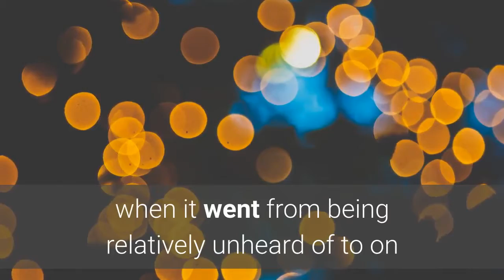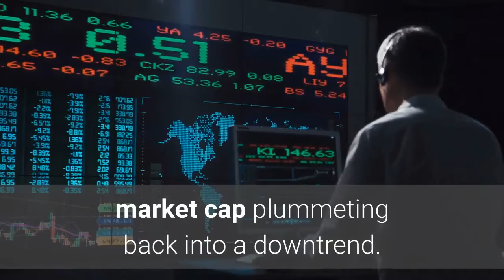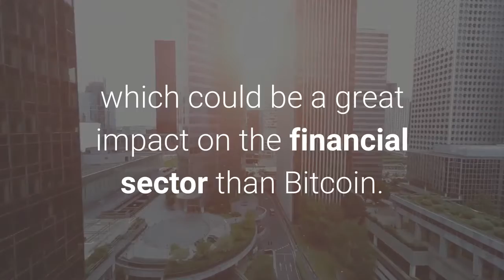Stablecoins Could Be Crypto’s True Killer App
During the crypto hype bubble and Bitcoin’s meteoric rise, speculation ran wild due to the incredible potential the emerging technology could bring to the world, if only the technology could find its “killer app” – something that makes the technology a must-have addition to daily life. While a clear killer app never arrived, there’s evidence growing that stablecoins may be it, and it could be harmful in the long run for Bitcoin and other cryptocurrencies. Throughout the cryptocurrency industry’s young history, the entire story has been predominantly about Bitcoin and its unstoppable rise. The cryptocurrency took the world by storm in late 2017, when it went from being relatively unheard of to on the tips of the tongues of retail investors everywhere. Related Reading | Accurate Trader Calls For $1K Bitcoin and Destruction of Crypto IndustryFOMO pushed the price of the crypto asset to $20,000, but the bubble eventually popped when Bitcoin’s network bottlenecked, showing signs that the technology wasn’t yet ready for the exuberant expectations speculators were dreaming of. This year, Bitcoin price picked up once again and went on a parabolic rally. It wasn’t until Facebook debuted its Libra stablecoin cryptocurrency that Bitcoin’s rally topped out, sending the leading cryptocurrency by market cap plummeting back into a downtrend. Since then, Bitcoin has been demonized by government officials and regulators, and even United States President Donald Trump spoke out in opposition to the cryptocurrency and Facebook’s Libra. The emergence of Libra, however, amplified the arms race taking place amongst stablecoins. Libra itself is designed to be a stablecoin, pegged to the dollar to provide stable pricing for holders of the asset. Cryptocurrency’s notorious volatility is due to the speculative nature of the asset class, and because the asset isn’t tied to other assets like fiat currencies, gold, or real estate. Stabelcoins eliminated the volatility, yet still, retain the utility and speed that Bitcoin and other cryptocurrencies provide. Tether, was first released into the market many years ago, but today dominates Bitcoin trading volume, proving that stablecoins are not only here to stay, but they may be a more important factor in the crypto market than originally thought. Tether and other stablecoins were first used as a flight to safety during selloffs, but have since become a way to store value, move capital, and because of the price stability, are typically more reliable to use than Bitcoin itself. Related Reading | Decision Time For Future Of Bitcoin As Crypto Teeters On Bear-Bull EdgeWith Tether infamous for its shady business practices, the market stablecoin leader faces additional competition from the likes of the Paxos Standard, USDC, and many more. Even world leaders are realizing the disruptive nature of the stablecoin market, which could be a great impact on the financial sector than Bitcoin. Sadly, Bitcoin’s recent downtrend and woes may be due to investors slowly realizing that Bitcoin isn’t necessary to store value or move capital digitally, and those purposes are often far better served by stablecoins than the first-ever cryptocurrency.